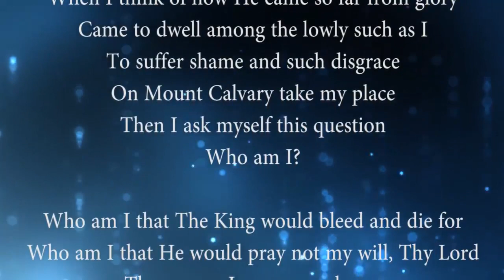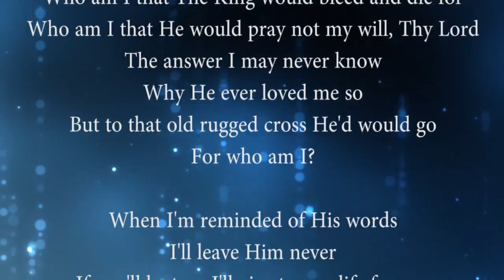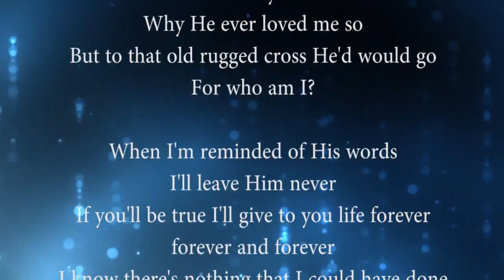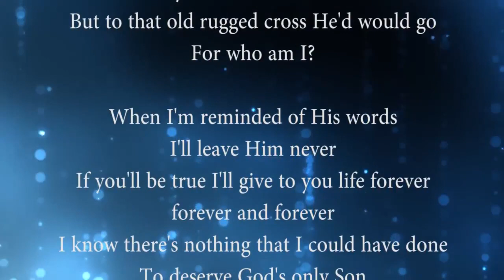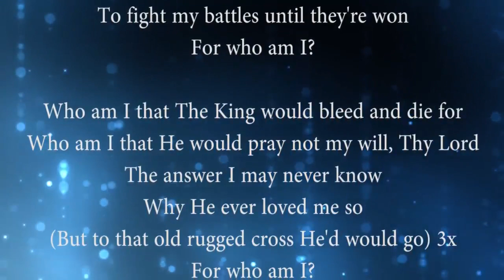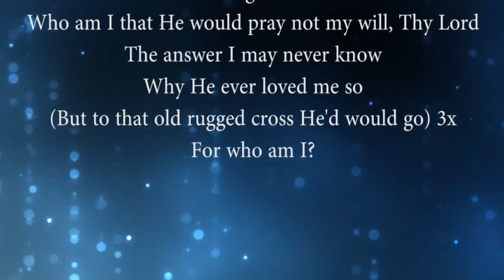The Greatest Gospel Song EVER: "who am i"? by Rusty Goodman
The composer of this wonderful and anointed song, the late and very talented Rusty Goodman, sings this heartfelt song with his daughter,Tanya, back in the 1980's.
Nobody could sing this powerful Gospel song better than these two.  Rusty went on to be with the Lord, back in 1990.
Enjoy this beautiful song and let it touch your heart.
"let those who have spiritual ears to hear: HEAR what the Holy Spirit and the Spirit of THE LORD Yeshuah is saying to the seven churches..."